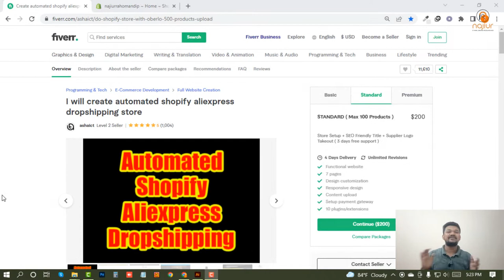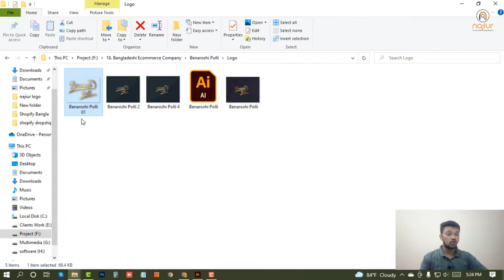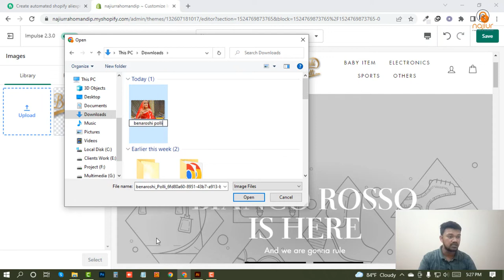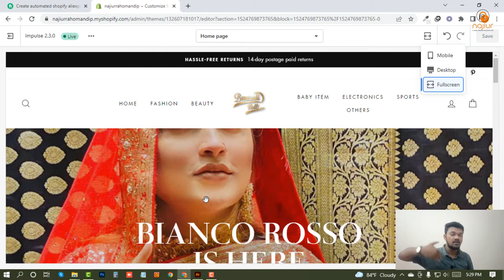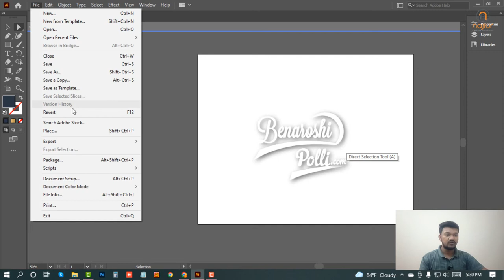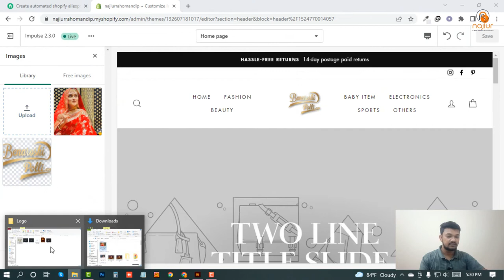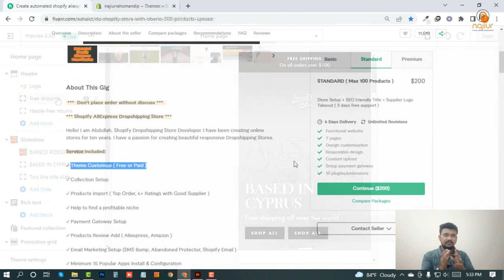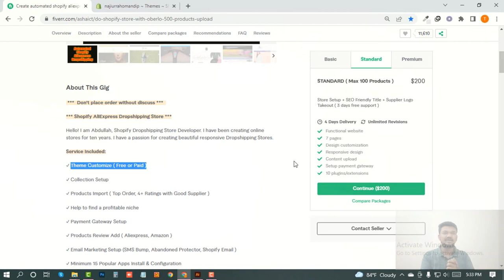ফ্রিল্যান্সিং | Shopify full course Bangla | Best Shopify Bangla Guideline for beginners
👉 Buy Hosting with a Free Domain here:  _____

ধন্যবাদ।